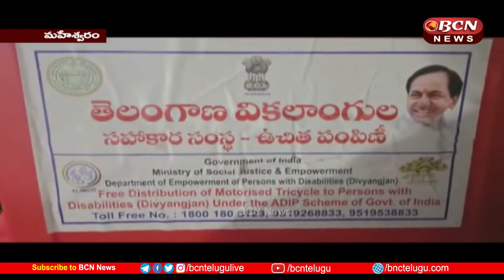76 మంది వికలాంగులకు మోటరైజ్డ్ ఛార్జింగ్ ట్రై సైకిళ్లు || Maheshwaram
Maheshwaram constituency in Badungpet Municipal Corporation
Minister Sabita Indrareddy handed over motorized charging tricycles to 76 eligible disabled beneficiaries on the occasion of World Disaster Week.
Newly wed disabled couple handed over house title in JNNURM Turkyanjal.
The event was attended by Mayor Parijata Narasimhareddy, local corporators, concerned officials and others
        మహేశ్వరం నియోజకవర్గం బడంగ్ పేట్ మున్సిపల్ కార్పోరేషన్ లో
ప్రపంచ ధివ్యాంగ వారోత్సవాల సందర్భంగా అర్హులైన 76 మంది  వికలాంగ లబ్ధిదారులకు మోటరైజుడ్ ఛార్జింగ్ ట్రై సైకిళ్లను  మంత్రి సబితా ఇంద్రారెడ్డి అందజేశారు.
నూతనంగా వివాహం జరుపుకున్న వికలాంగ జంట కి జె ఎన్ ఎన్ యు ఆర్ ఎం తుర్కయంజాల్ లో  ఇల్లు పట్టా  అందజేశారు.
ఈ కార్యక్రమంలో మేయర్ పారిజాత నరసింహారెడ్డి, స్థానిక కార్పొరేటర్లు,సంబంధిత అధికారులు తదితరులు పాల్గొన్నారు